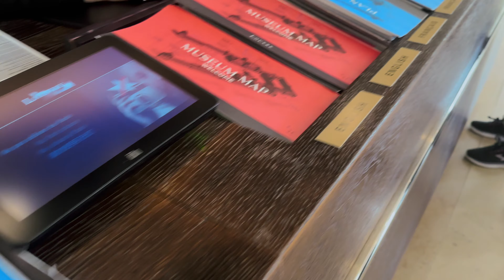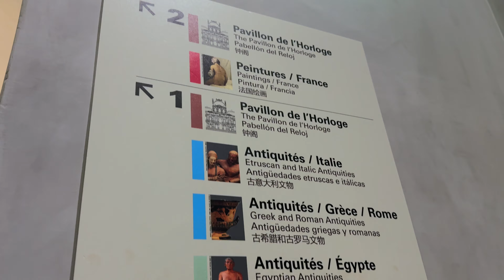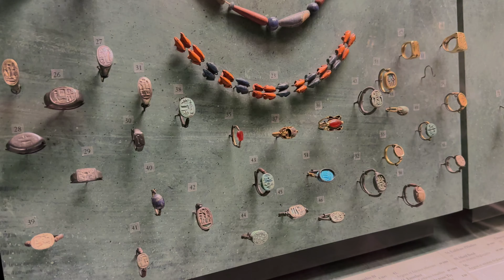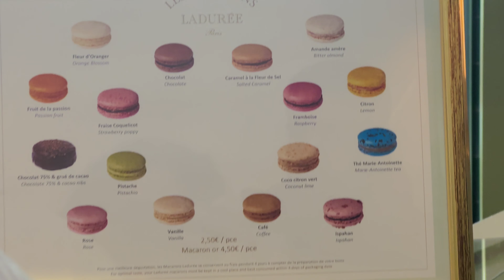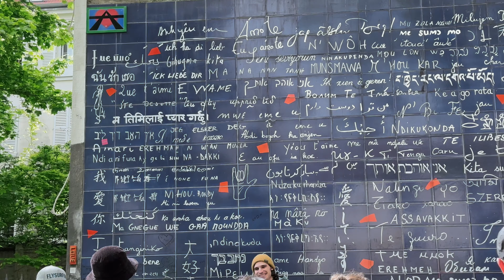VISITEI O MUSEU DO LOUVRE - EUROTRIP VLOG 12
Bonjour, pessoal!
Mais um vlog da minha eurotrip em Paris, uhuuul!
Essa eurotrip tem sido de muitas descobertas e visitas incríveis!! Neste vlog, visitei o Museu do Louvre e conheci um pouco de todos os seus detalhes, não deu para visitar ele inteiro porque ele é GIGANTE, mas foi incrível espero que gostem!

Me conta aí, o que achou do vlog? Beeeijo! 💕

☞ Sigam o VIBE BOA PODCAST em todas as redes!
Episódio novo toda terça às 20H
Instagram, Twitter e TikTok: @vibeboapodcast